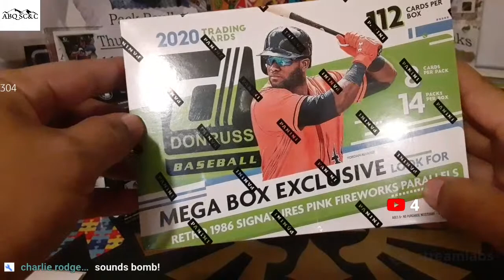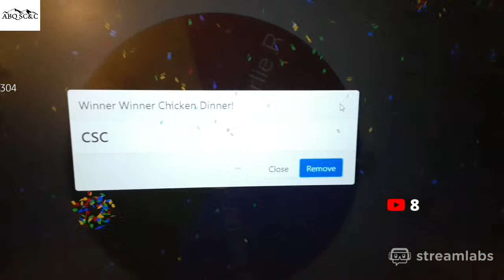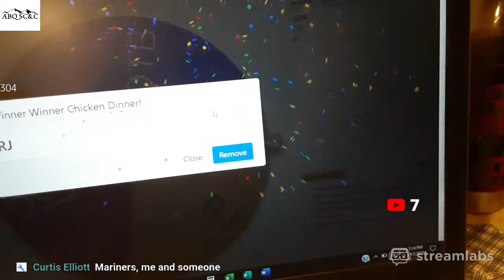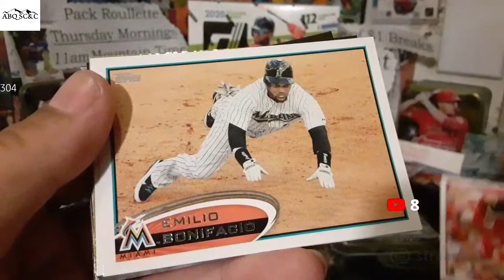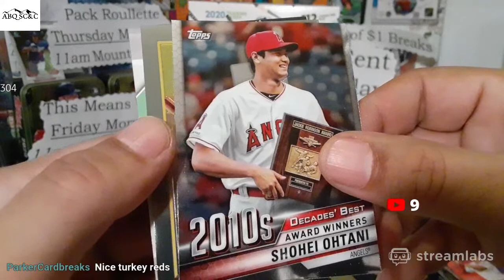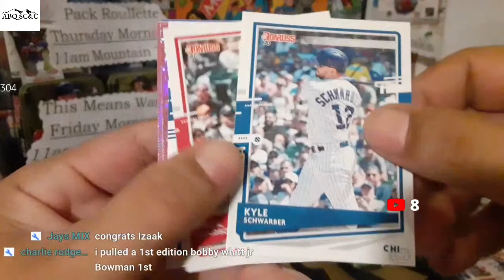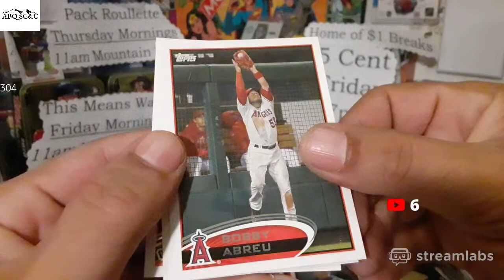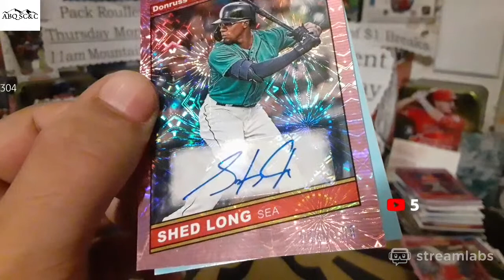📱 Live!!! Road to 350... 2012 Series 1 Jumbo Packs